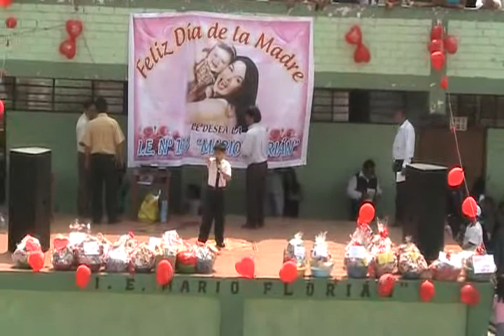POESIA A LA MADRE - I.E. 134 MARIO FLORIAN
POESIA RECITADA POR EL ALUMNO ALONSO FEBRES SILVA DEL COLEGIO MARIO FLORIAN EN UN DIA MUY ESPECIAL POR EL DIA DE LA MADRE.